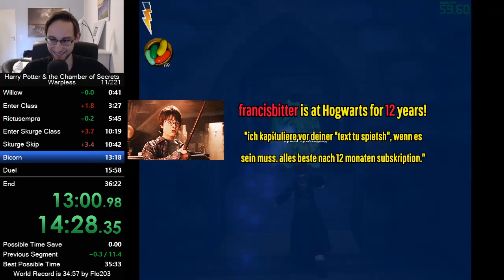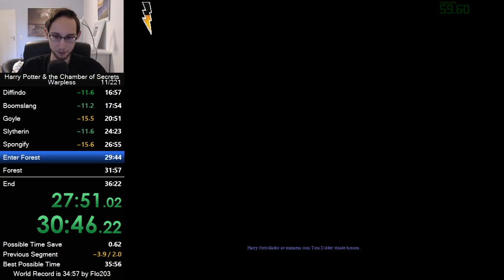Harry Potter and the Chamber of Secrets (PC) Warpless Speedrun in 35:57 (39:50 RTA / PB)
Rolling the 0.24% chance of 5 times Bad BBR RNG is not fun :)
Solid run except Bicorn